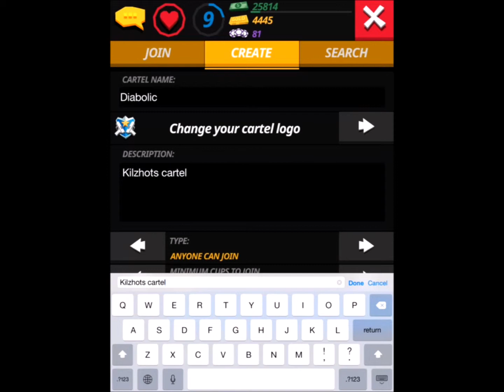Cartel Kings - Build Your Cartel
Cartel Kings - Build Your Cartel shows players how to set up a new cartel. This feature is unlocked at level 9.